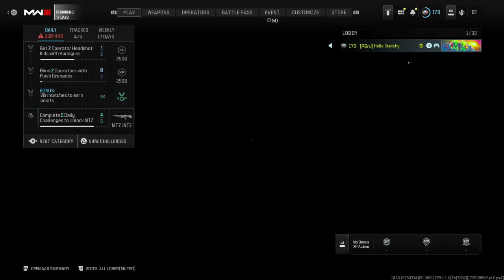Call of Duty® smile 2